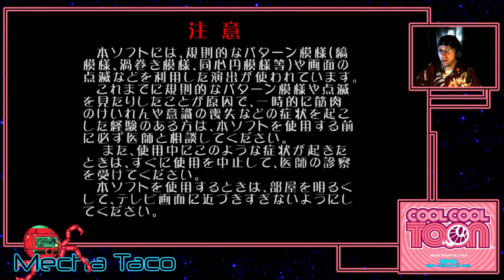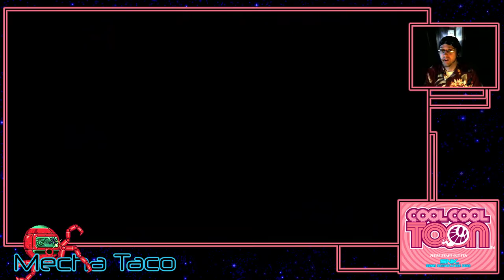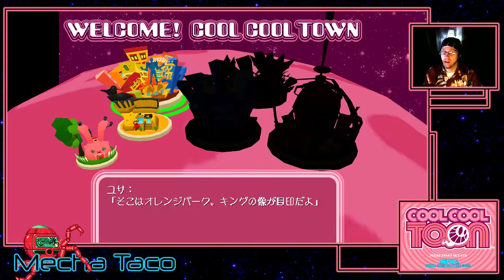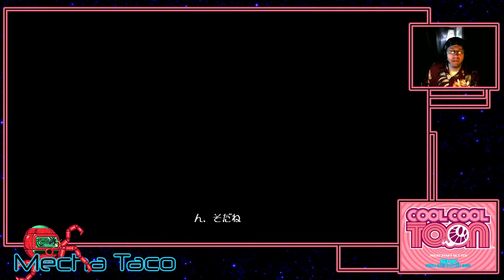Cool Cool Toon (Spica) (Part 1, "Let's Flitz") - Episode 76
Cool Cool Toon is one of the most uniquely designed games SNK has released within the last 20 years--and it's fun to boot! Featuring catchy music, wonderfully bizarre characters designed by pop artist Ippei Gyuobu, and addictive game play, this is one obscure Dreamcast title that needs to be in your collection.

I'm running the game through the nullDC emulator, allowing for widescreen with very few artifacts. The game's flat-shaded polygons and limited texture work allow it to upscale surprisingly well.

---   ---   Game Stats   ---   ---

Name: Cool Cool Toon
System: Sega Dreamcast
Developer: SNK
Release Date: 2000